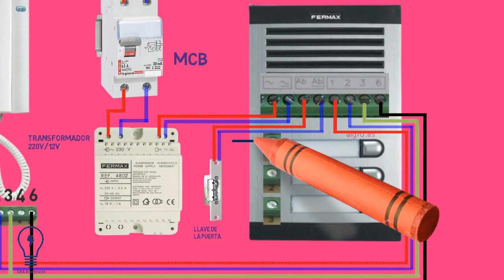Como instalar audioportero de portero automático con dos receptores marca fermax | Intercom wiring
How to install door phone audio intercom with two receiver fermax brand | Câblage interphone FERMAX.
Manual para la instalación de un teléfono universal Fermax.
Como instalar audioportero de portero automático con dos receptores marca fermax.
SRA Electrical
diagram electrical
wiring diagram
electrical schematic
wiring schematic